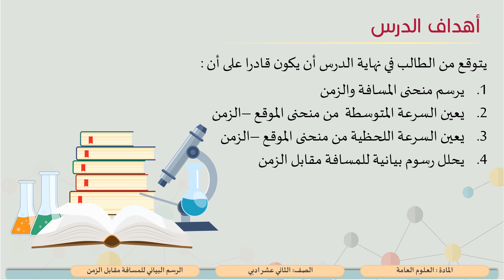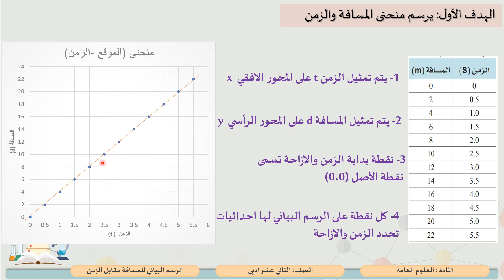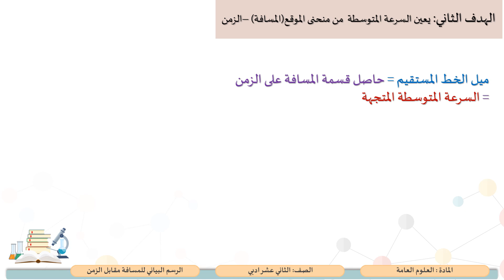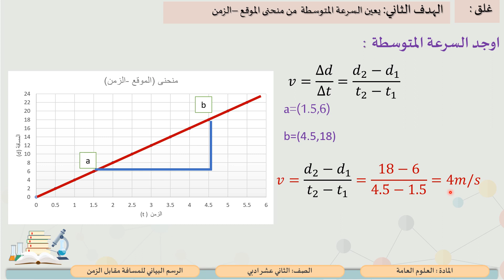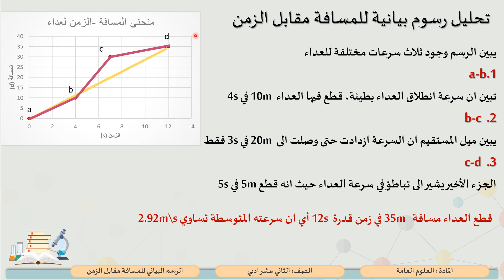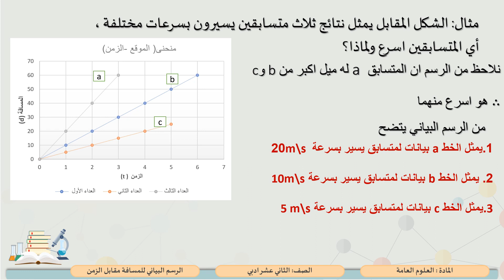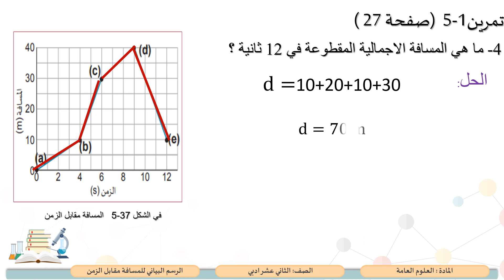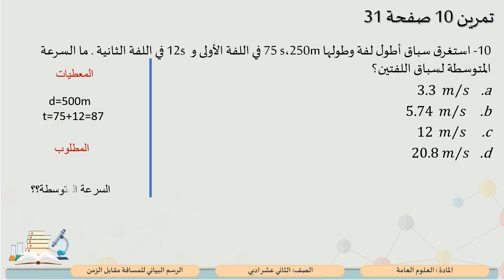الصف الثاني عشر المسار الأدبي العلوم الرسم البياني للمسافة مقابل الزمن